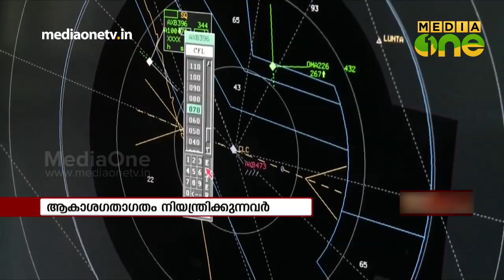News Theatre | ആകാശ ഗതാഗതം നിയന്ത്രിക്കുന്നവർ | Air traffic controller day | 20-10-18 (Part 4)